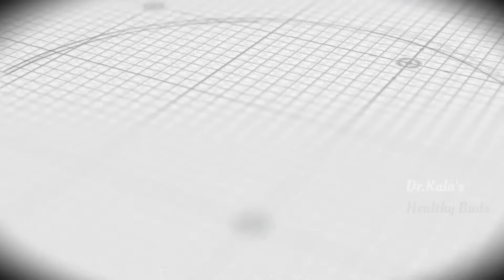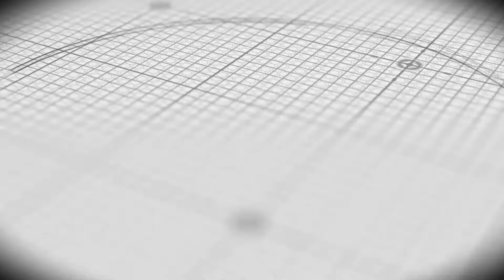ആഹ്ളാദകരമാക്കാം ആർത്തവ വിരാമം (Menopause), പ്രകൃതിദത്ത മാർഗ്ഗങ്ങളിലൂടെ | How To Manage Menopause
ആഹ്ളാദകരമാക്കാം ആർത്തവ വിരാമം (Menopause),  പ്രകൃതിദത്ത മാർഗ്ഗങ്ങളിലൂടെ

നാല്പതുകളുടെ അവസാനത്തോടെ ഓരോ സ്ത്രീയിലും സംഭവിക്കുന്ന ഒരു സ്വാഭാവിക ജീവശാസ്ത്രപരമായ പ്രതിഭാസമാണ് ആർത്തവവിരാമം. സ്ത്രീയുടെ ശാരീരിക ചക്രത്തില്‍ പ്രധാനപ്പെട്ട അവസ്ഥയാണ് എങ്കിൽക്കൂടി  ആര്‍ത്തവ വിരാമം എന്നത് സ്ത്രീകളെ സംബന്ധിച്ചിടത്തോളം പല ശാരീരികവും മാനസികവുമായ പ്രശ്‌നങ്ങള്‍ക്കും വഴിയൊരുക്കിയേക്കാം.
Menopause എന്നറിയപ്പെടുന്ന ആർത്തവവിരാമം അടുക്കുമ്പോള്‍ തന്നെ സ്ത്രീകൾക്ക് ശരീരം വിയര്‍ക്കുക, ഉറക്കം കുറയുക, പെട്ടെന്ന് ദേഷ്യം വരിക, സങ്കടം വരിക, മറ്റു മൂഡുമാറ്റങ്ങള്‍ കാണപ്പെടുക, ആര്‍ത്തവ കാലയളവ് വര്‍ദ്ധിയ്ക്കുക, എന്നിങ്ങനെയുള്ള പല പ്രശ്‌നങ്ങളും അനുഭവപ്പെടുന്നു.
എന്താണ് ആർത്തവവിരാമം, ഇത് എങ്ങനെയുണ്ടാകുന്നു? അതിനെ എന്തുകൊണ്ട് സൂക്ഷിക്കണം?,  ഇതിൻറ്റെ ലക്ഷണങ്ങൾ എന്തൊക്കെ?, ഈ സമയത്തു ഒരു സ്ത്രീയ്ക്ക് വേണ്ട ശാരീരികവും  മാനസികമായുമുള്ള  കരുതലുകൾ എന്തൊക്കെ? കുടുംബത്തിലുള്ളവർ ശ്രദ്ധിക്കേണ്ട കാര്യങ്ങൾ എന്തൊക്കെ? എന്നിങ്ങനെയുള്ള നിങ്ങളുടെ സംശയങ്ങൾക്കുള്ള ഉത്തരങ്ങൾക്കൊപ്പം ആർത്തവവിരാമത്തിനുശേഷവും ജീവിതം ആസ്വാദകരമാക്കാനുള്ള  മാർഗ്ഗങ്ങളും ഡോക്ടർ കല ഹെൽത്തി ബഡ്സിലെ ഈ വീഡിയോയിലൂടെ നമുക്ക് വിവരിച്ചു തരുന്നു.

How To Manage Menopause

What is Menopause? | Awareness of Menstrual Problems | Facts about Menopause| Symptoms of Menopause| How Serious is Menopause? | How Does Menopause Impact Health? | Causes, Symptoms, and Treatments for Menopause| Best Foods to Help Manage Menopause| Signs and Symptoms of Menopause? | How to Manage During Menopause? | Menopause and Women Health | Menopause and Mental Health | Problems Related to Menopause
All these and more are explained by Dr. Kala in this video in Healthy Buds.